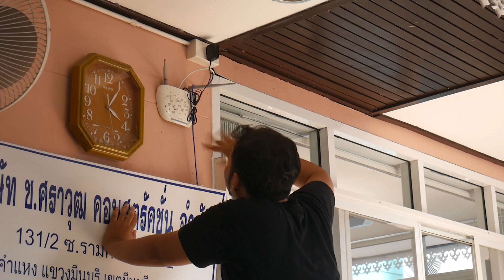รถมอไซค์ของซัน(พี่สมศรี)เกือบโดนขโมย...ความผิดซันเองว่ะ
vlog ที่แล้ว
ถ้าจะส่งของมาให้ซันแพะ แกะ กล่องส่งมาที่นี่นะ
นัฐพงศ์ ประกอบแก้ว บ้านเลขที่6 หัวหมาก บางกะปิ  กรุงเทพ 10240 ซ.ถนนกรุงเทพกรีฑา7แยก3
IG ของซันนะ